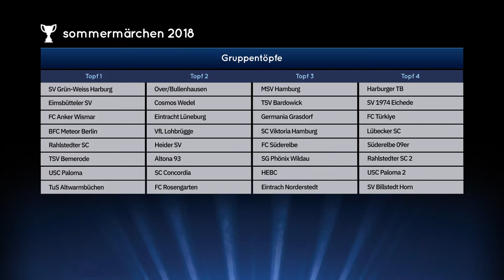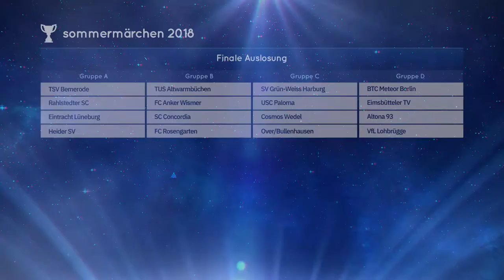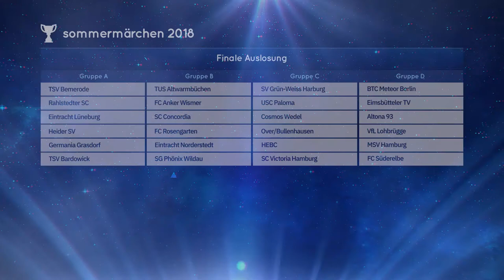Sommermärchen Fußballturnier 2018 in Harburg - Die offizielle Auslosung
Die Auslosung für unser Sommermärchen ist da! Es wurden wieder spannende Gruppen gelost.